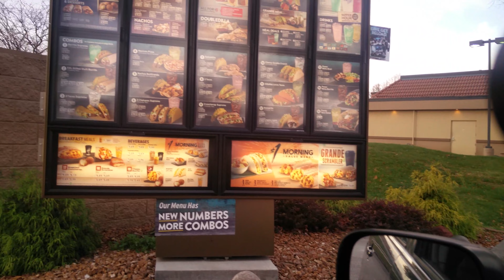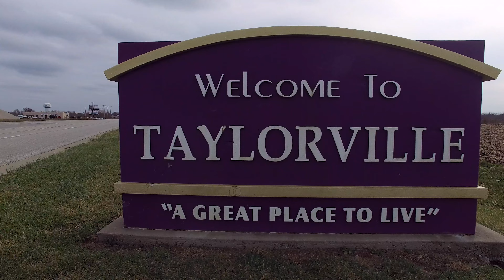AAW Ep. 32 (Xmas Parade)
Random footage filmed throughout the Week-ish.
Filming by TAG & Hu$tle
Editing by TAG
Beat by TAG